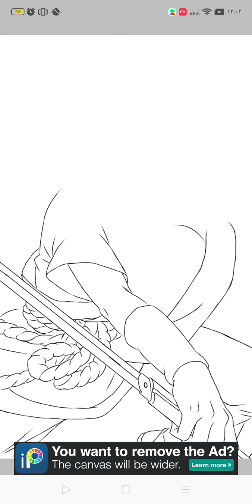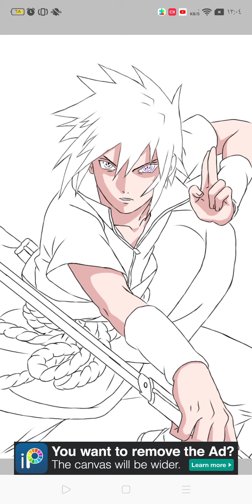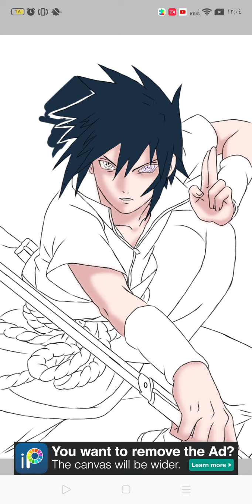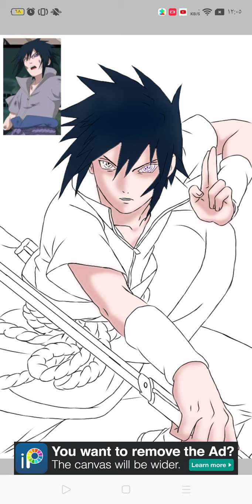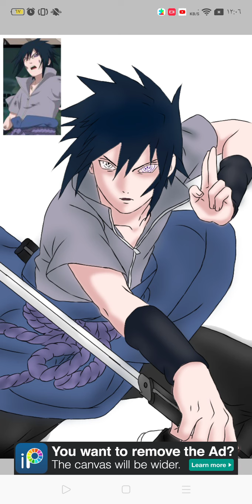طريقه رسم ساسكي من انمي ناروتو سهله روعه How to draw Sasuke from the Naruto anime is easy amazing 🔥🔥